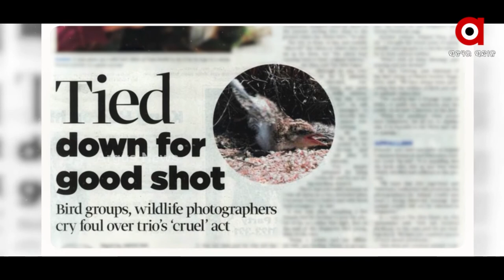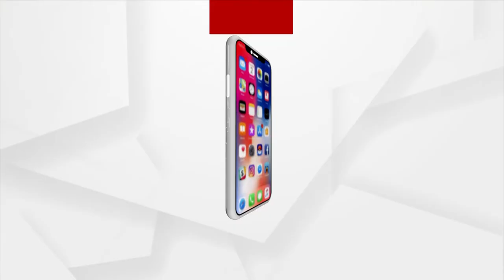Pride of Odisha | ସରଳ ମଣିଷର ବିରଳ କାହାଣୀ | Purbi Patra | Ep-11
ପ୍ରାଇଡ୍ ଅଫ୍ ଓଡ଼ିଶା
ପଶୁ ଅଧିକାରର ପ୍ରବକ୍ତା ପୁରବୀ ପାତ୍ର